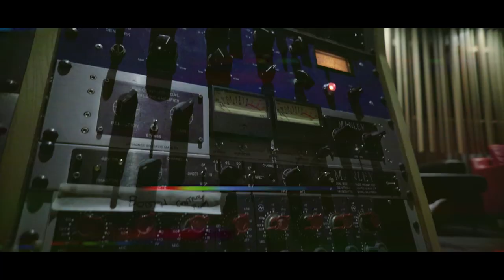Peter Jackson - "In The Grave Remix" (RickRoss & Drake) - DJ Young Legend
Peter Jackson - "In The Grave" (Drake) - DJ Young Legend Freestyle

Directed By: Shawn Thomas

Song appears on DJ Young Legend's "Canadian Sauce" Mixtape